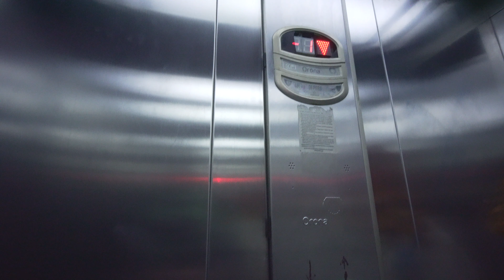Bulgaria, Sofia, European Union Metro Station, Orona elevator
elevator 2:34

March 2019